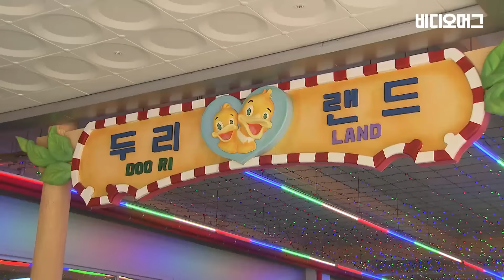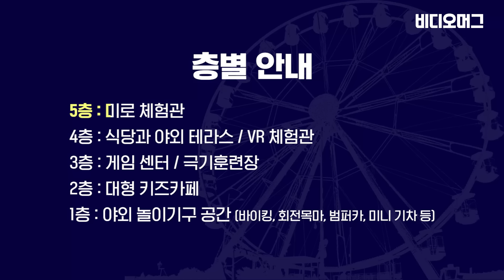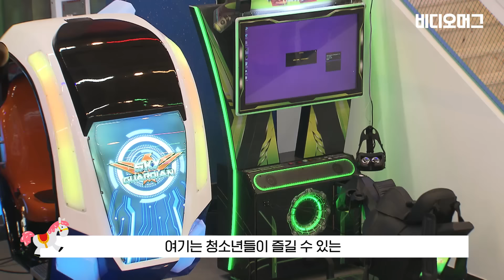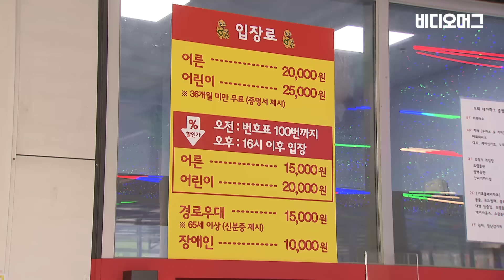3년 만에 재개장한 임채무 '두리랜드'...입장료 논란에 대한 그의 생각은? / 비디오머그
배우 임채무 씨가 운영하는 두리랜드가 3년 만에 재개장했습니다. 임채무 씨는 30년 전 첫 개장 이후 그동안 두리랜드 입장료를 받지 않았었는데요, 이번에 재개장하면서 입장료를 처음으로 받기 시작해 일부 이용객들의 비판도 나오고 있습니다. 임 씨는 그동안 두리랜드를 운영하면서 백억원이 넘는 빚을 진 것으로 알려졌는데요, 임 씨가 이렇게 거액의 빚을 지면서까지 두리랜드를 계속 운영하는 이유가 뭔지, 입장료를 받게 된 이유는 뭔지, 비디오머그가 임 씨를 만나 직접 들어봤습니다.

글 구성 : 이호건 / 영상취재 : 조창현 / 편집 : 김인선

3년 만에 재개장한 임채무 '두리랜드'...입장료 논란에 대한 그의 생각은? / 비디오머그